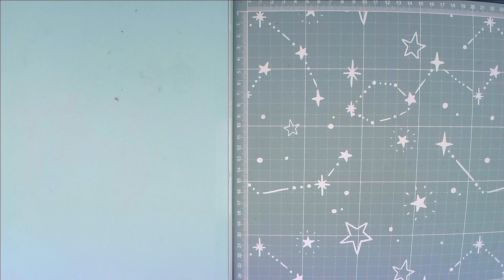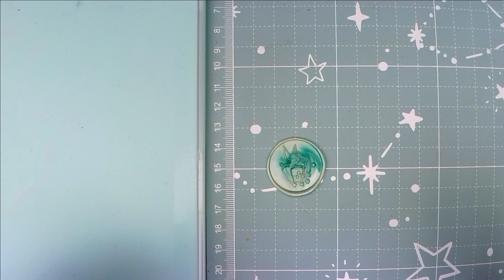Astuce pour finaliser les sceaux de cire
Coucou,
j'espère que cette astuce vous plaira et vous aidera ;-)
n'hésitez pas à me laisser un commentaire, j'adore partager et papoter ;-)
Sophie